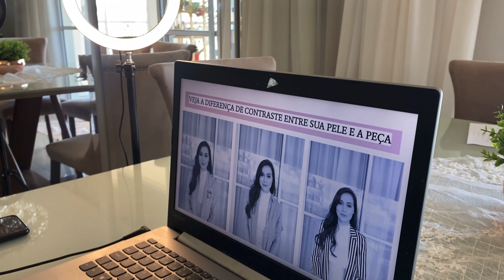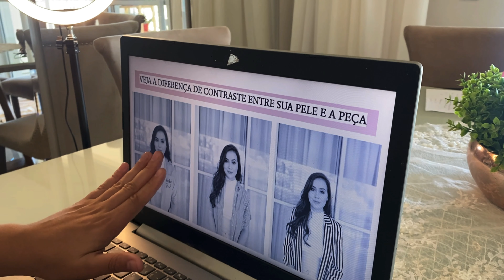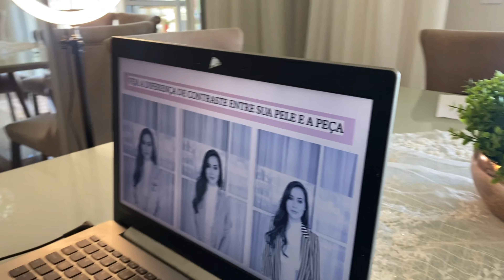CONSULTORIA DE IMAGEM E ESTILO COM A SARAH MARUCCI | Etapa 3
Helloow meus amores!!!
Fui convidada pela consultora de moda e estilo Sarah Marucci, para descobrir minha identidade visual e, esta última etapa foi muito importante para esclarecer minhas dúvidas e fazer um check-up no meu guarda roupas.
E ai, me conta! O que achou de todo esse processo de consultoria de imagem?

Bora nos conhecer melhor?